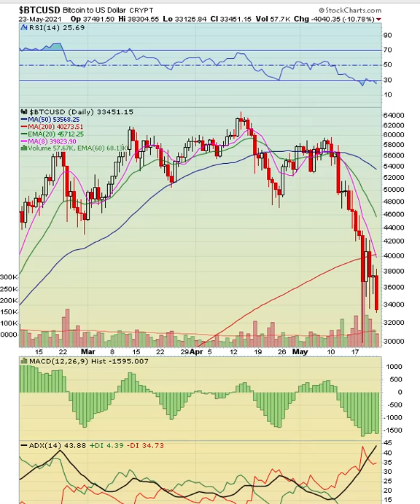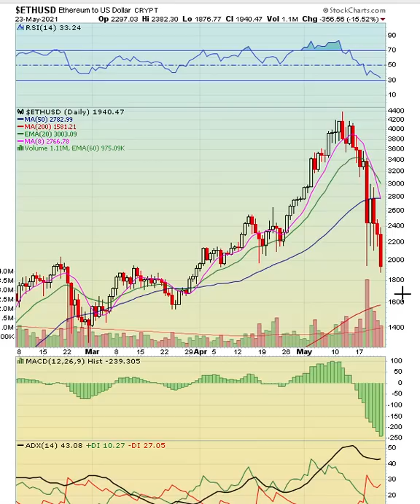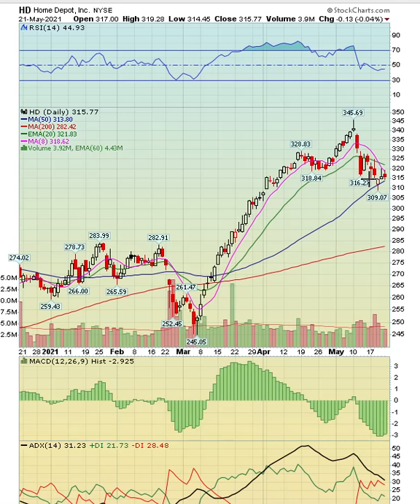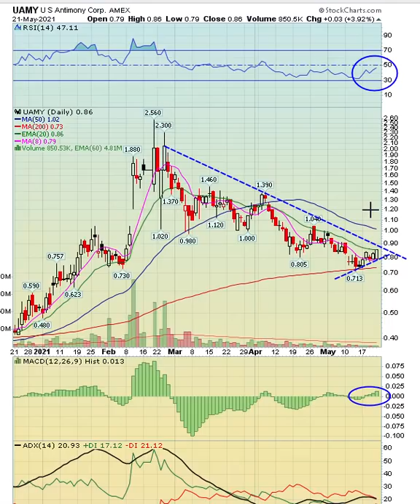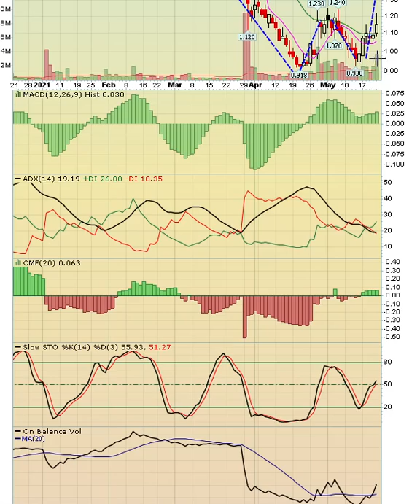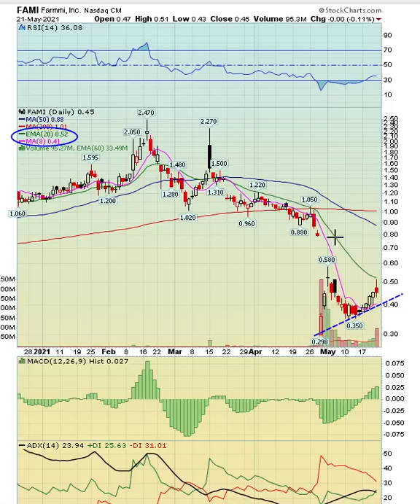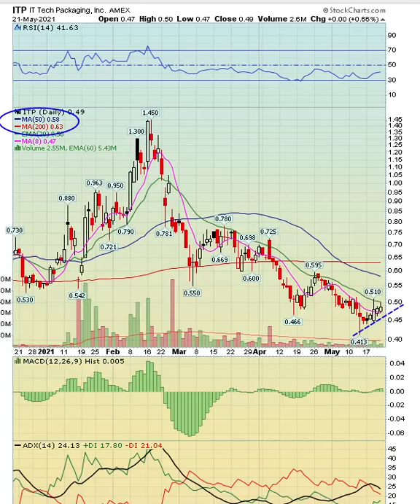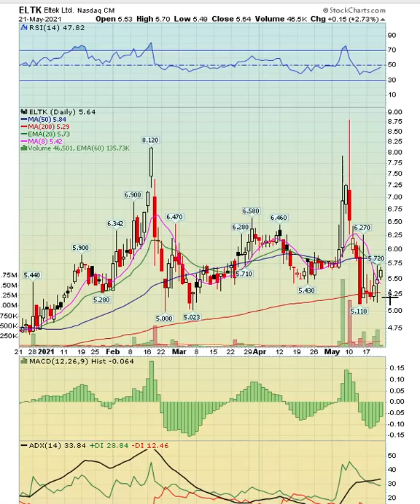Stock Market Weekend Update | 05-23-2021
In this week's video I briefly go over the Dow chart and expectations for the next week. I also go over stock chart setups for the upcoming week.

INDU BTC DOGE ETH SPY HD AI TSLA UAMY ACST FAMI ITP SONM AIHS MLND OBLN CHCI ELTK

Launched in 2001, Buy Sell Short (BSS) operates one of the longest running trading chat rooms. Whether it's a bull market, bear market, or a sideways market, we have your back!  As experience counts in every type of market.

Join the FREE chat room today and start learning how to make a living trading stocks